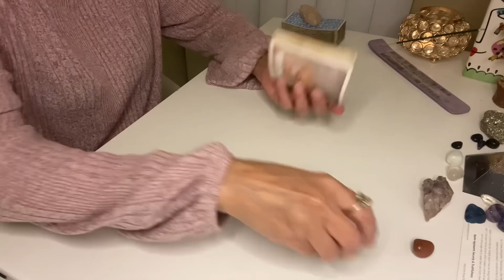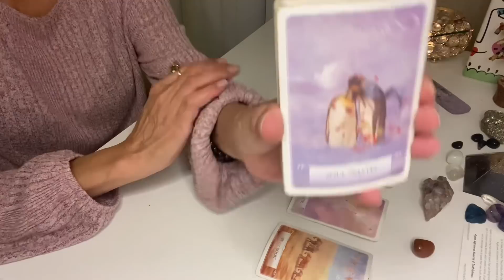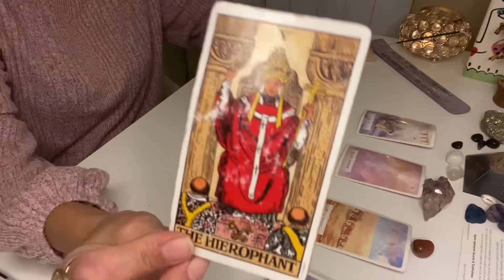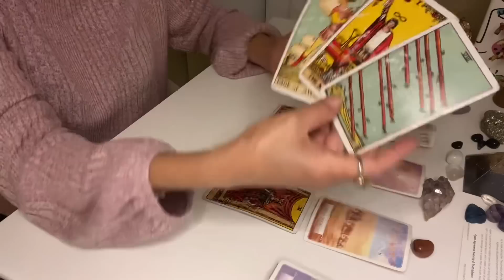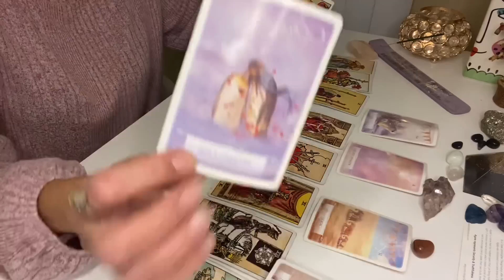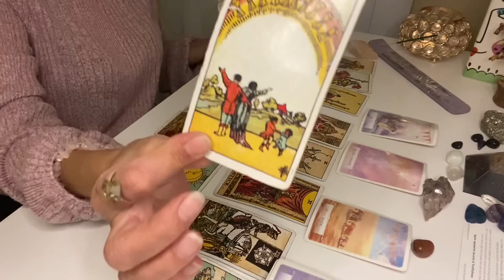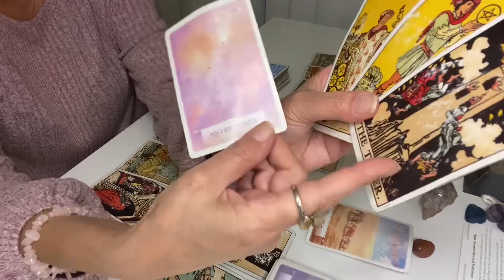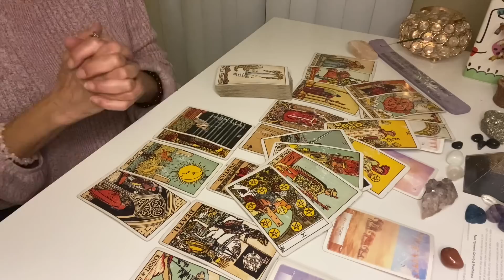TAURUS ♉️ YOUR ABOUT TO BE SO EXCITED 😆 THE UNIVERSE IS STEPPING IN! MAY 2023